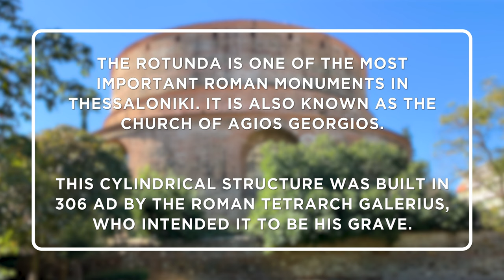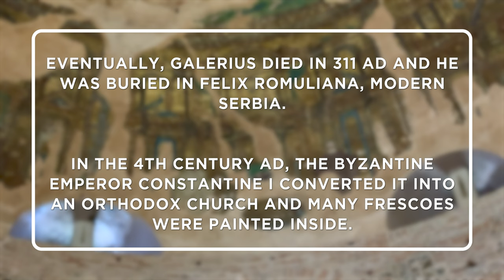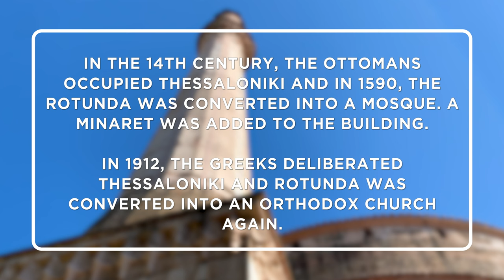Rotunda | Thessaloniki | Greece | Things To Do In Greece | Travel Video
The Rotunda is one of the most important Roman monuments in Thessaloniki. It is also known as the Church of Agios Georgios. This cylindrical structure was built in 306 A.D. by the Roman Tetrarch Galerius, who intended it to be his grave.

Eventually, Galerius died in 311 A.D. and he was buried in Felix Romuliana, Modern Serbia. In the 4th century A.D., the Byzantine Emperor Constantine I converted it into an Orthodox Church and many frescoes were painted inside.

In the 14th century, the Ottomans occupied Thessaloniki and in 1590, the Rotunda was converted into a mosque. A minaret was added to the building. In 1912, the Greeks deliberated Thessaloniki and Rotunda was converted into an Orthodox Church again.